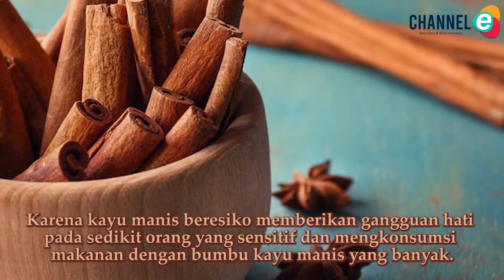Asal Usul Kayu Manis di Indonesia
Channel E Indonesia adalah Sebuah Portal informasi yang menarik yang akan menghibur kalian dimanapun dan kapan pun.

Kayu manis adalah jenis rempah-rempah yang banyak digunakan sebagai bahan pemberi aroma dan citarasa dalam makanan dan minuman, bahan aditif pada pembuatan parfum, obat-obatan serta dapat diolah menjadi anti mikroba. Ternyata kayu manis yang terdapat di Indonesia memiliki kadar coumarin yang sangat tinggi sehingga menyebabkannya terasa terlalu manis daripada kayu manis yang berasal dari tempat lain. Bagaimana asal usul kayu manis di Indonesia? berikut penjelasannya!